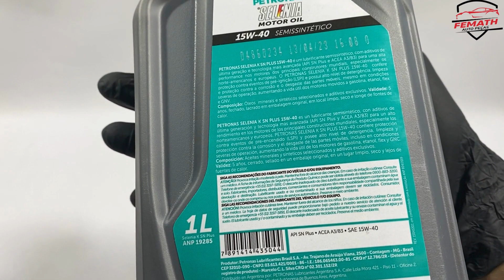Óleo Lubrificante Semi Sintetico Selenia 15w40 1 Litro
Este anúncio contém os seguintes produtos;

01 (um) Oleo de Motor Selenia;

Código do produto: 15W40;

Lubrificante de de motores a quatro tempos de alto desempenho, turbinado ou aspirado a gasolina, etanol ou GNV. Esse modelo de óleo é usado para garantir um melhor desempenho e mais proteção contra o desgaste do motor.

Roda até 45 mil quilômetros, quando respeitadas as condições de uso e as recomendações do fabricante do motor.

O Produto é novo?Sim, nós trabalhamos apenas com produtos novos e originais com garantia.

O Produto é original?Sim, nós só trabalhamos com distribuidores representados pelos fabricante, ou compramos diretamente dos fabricantes, gerando confiança da originalidade do produto.

Tem garantia?Sim, todos nossos produtos têm 3 Meses (90 dias) de garantia contra defeitos de fabricação, exceto os amortecedores que possuem 2 anos de garantia total.

O produto é igual ao da foto?Sim. Todas as fotos são fiéis ao que você irá receber, e para facilitar a sua compra ilustramos também o veículo em que se aplica o produto.

Em quanto tempo recebo minha compra?É muito simples, basta colocar seu CEP no calculador de frete do anuncio.

Envia ainda hoje?Sim, comprando até as 12:00h postamos no mesmo dia, compras depois das 12h a postagem é feita no dia seguinte. Os envios são realizado de segunda a sexta-feira.

Como faço para saber se o produto deste anúncio se aplica ao meu veículo?Você pode conferir se o produto se aplica no seu carro através da descrição do anúncio no item: “Aplicação dos Veículos”. Caso tenha alguma dúvida, entre em contato com nossa equipe e os profissionais qualificados irão te orientar em qualquer dúvida, estamos sempre a disposição.

Tem alguma dúvida sobre o produto ou sobre a compra?Deixe sua pergunta abaixo, que responderemos prontamente.

Sobre o Fabricante: Petronas é a empresa estatal da Malásia de petróleo e gás que foi fundada em 17 de agosto de 1974. É uma empresa totalmente estatal que possui todas as reservas de petróleo e gás natural da Malásia. Petronas foi considerada pela revista Fortune em 2008 uma das 500 maiores empresas do mundo ocupando o 95.º lugar.